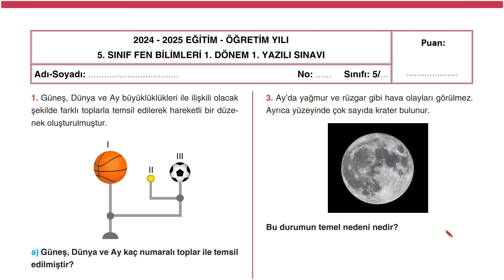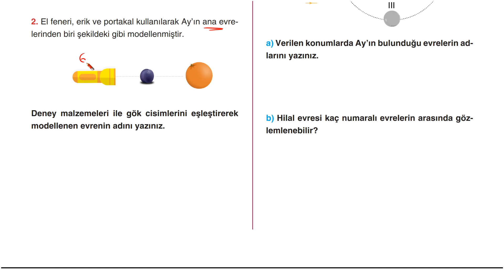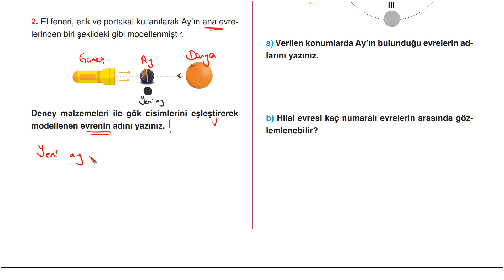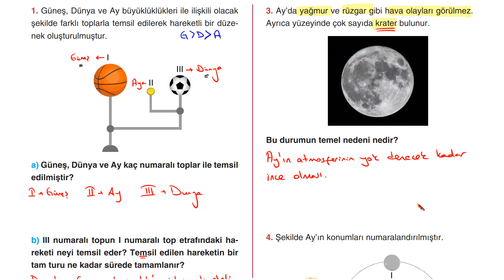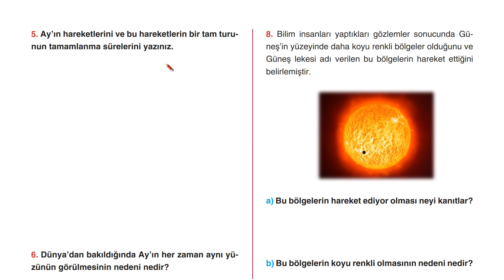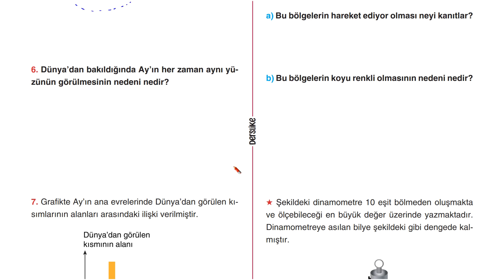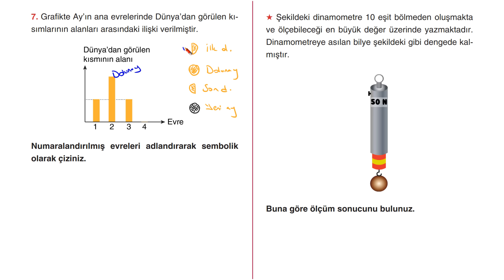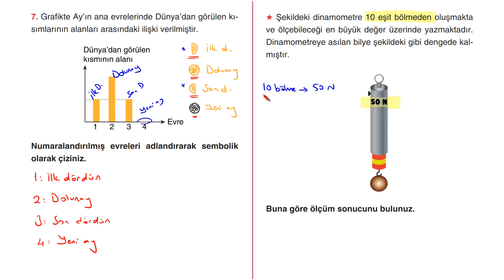5. Sınıf Fen Bilimleri 1.Dönem 1.Yazılı #2025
5. Sınıf Fen Bilimleri 1.Dönem 1.Yazılı Soruları
🎯 MEB Senaryoları ile Uyumlu Açık Uçlu Sorular